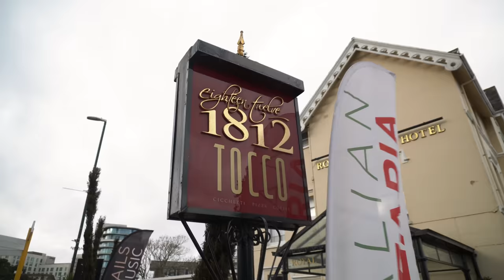Kamperem po wybrzeżu | Bournemouth | Vanlife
Hej! Podróżować Kamperem po wybrzeżu angielskim w zimę nie jest łatwo. Szczególnie gdy pogoda jest kiepska. Jednak kamperem właśnie możemy szybko się przenieść w inne miejsce. Więc gdy podróż po wybrzeżu stała się niezbyt przyjemna szybko z tej możliwości skorzystaliśmy. Tym bardziej że Bournemouth oprócz pięknej plaży niewiele ma do zaoferowania.